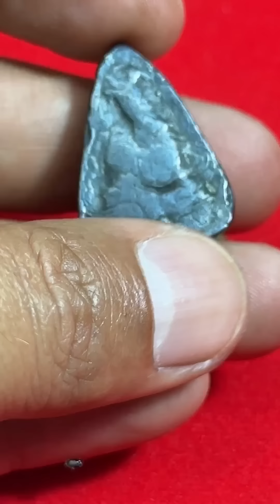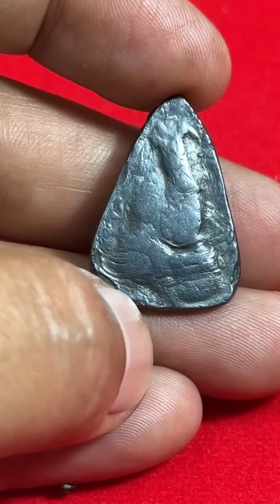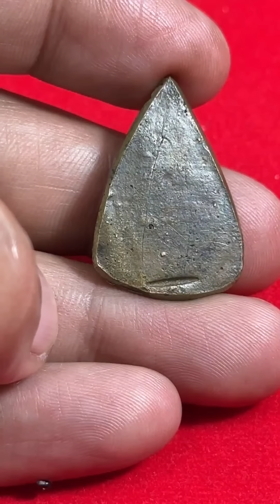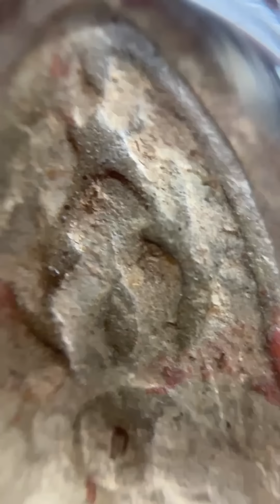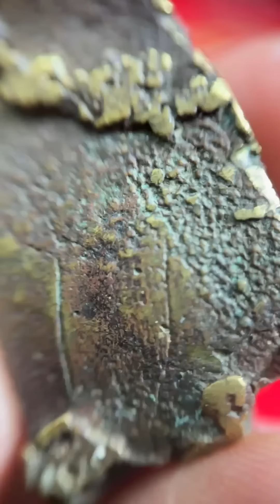รอยจารย์เก่าดูยังไงให้รู้ว่าแท้!